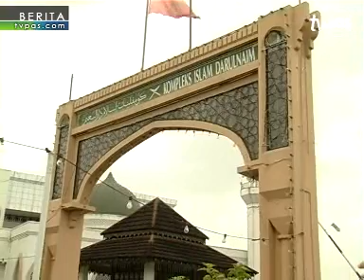Husam ajak Pak Lah turun Himpunan MANSUH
Sebuah firma pelaburan berpengkalan di Hong kong memiliki lebih 31 peratus saham BERNAS